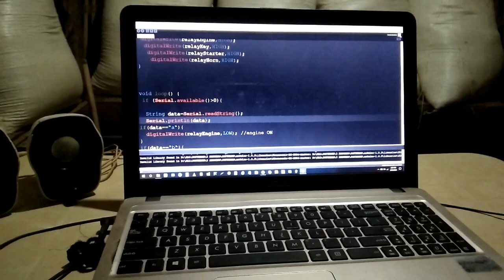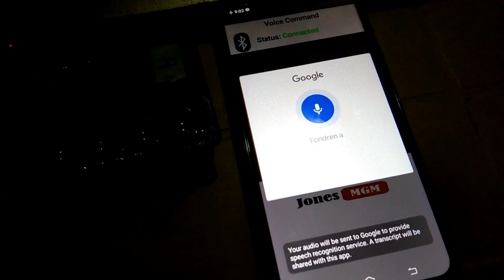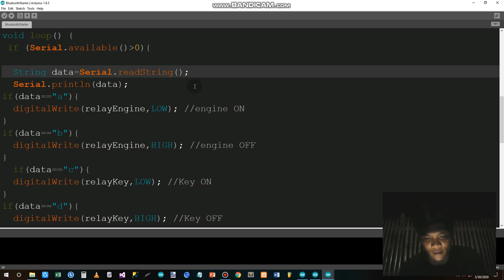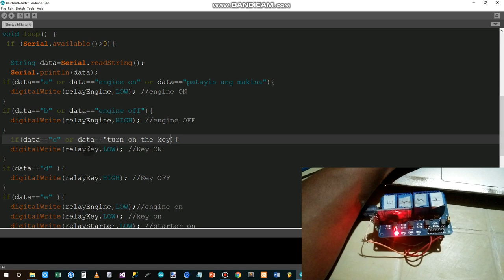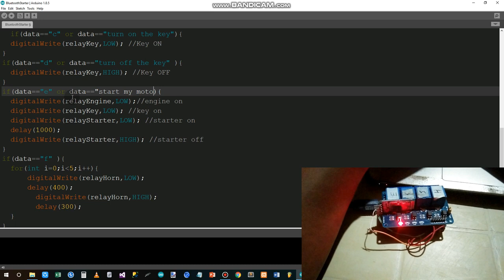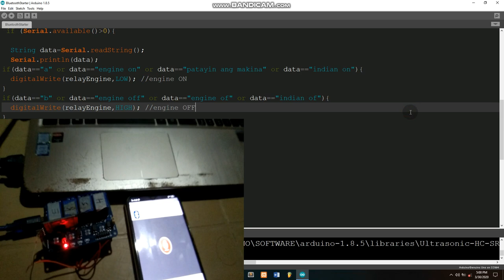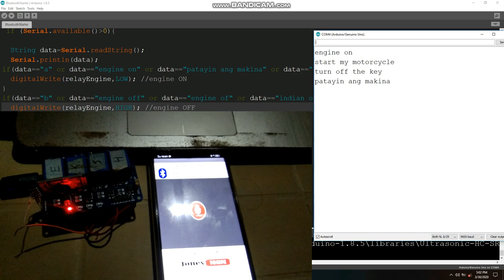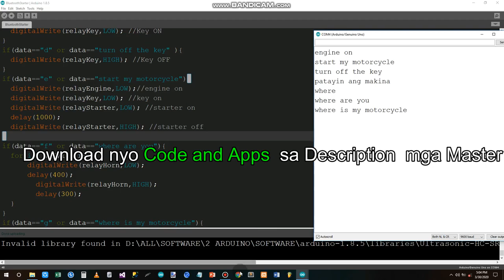HOW? Motorcycle Voice Command Tutorial (Tagalog)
voice command in motorcycle🏍️📲

Hardware requirements⚙️:
laptop and cellphone
arduino uno/nano/mega
4 channel relay
hc-05 Bluetooth module
wires

Software requirements⚙️:

Arduino IDE
Voice Command apk

💬Announcement 😊😁

Mga master ! 😊Abangan ang next video ko gagawa tayo ng starter sa motor gamit  finger print .sa next project natin kailangan natin ng cellphone na may finger print.

Comment lang kayo kung ano pa yung naiisip nyo sa mga motor natin na may kinalaman sa arduino..Gagawin natin lahat ang kaya nating gawin😁💪🤝

Sa mga nakagawa na at gumagamit na ng Bluetooth Starter at Voice Command sa motor comment lang kayo dito baka may gusto pa kayong maimprove sa device natin..

MARAMING SALAMAT😊